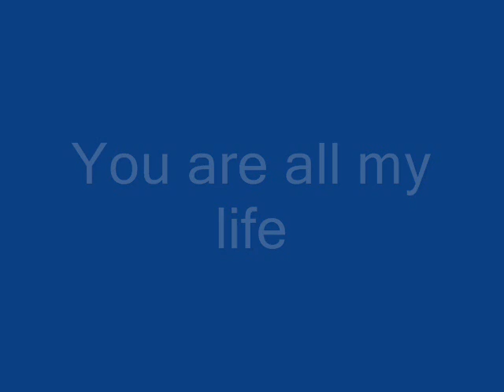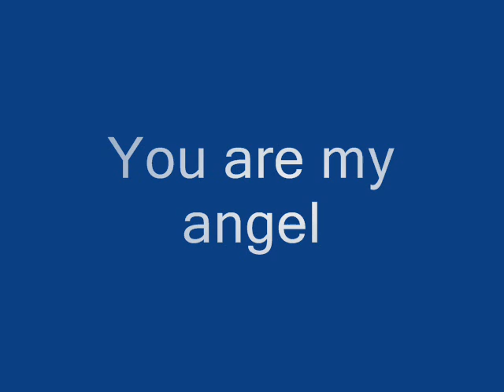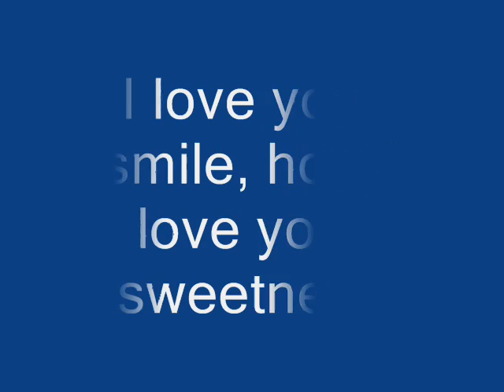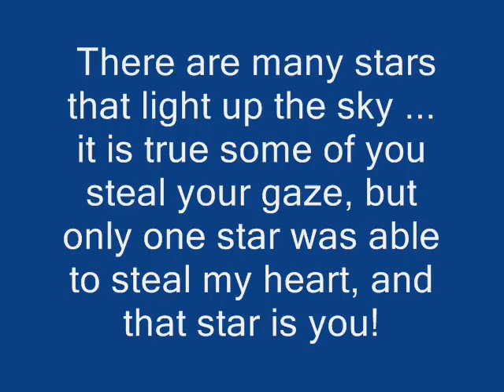My sweet Radka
You are all my Life...